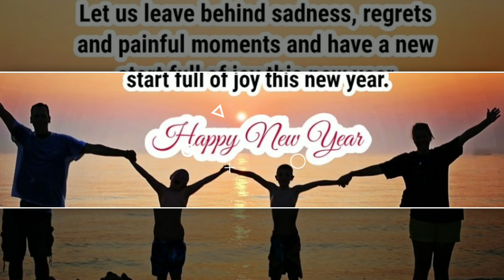happy new year/Happy new year 2021/Happy new year whatsapp status/wishing happy new year2021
happy new year/Happy new year 2021/Happy new year whatsapp status/wishing happy new year 2021/Happy new year 2021 status
Latest new year whatsapp status 2021
New whatspp status 2021
Best whatsapp status 2021
Trending new year 2021 status,
happy new year,happy new year whatsapp status,
wishing happy new year
wishing happy diwali
new year wishes for whatsapp,wishing happy diwaliblessed new year
happy new year,wishing merry christmas and happy new year
wishing you a very merry christmas and a happy new year